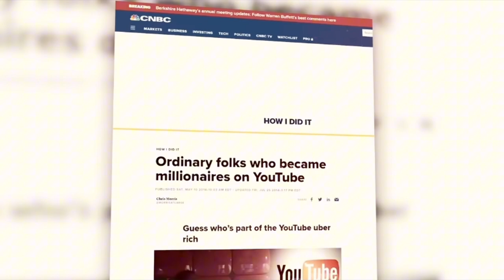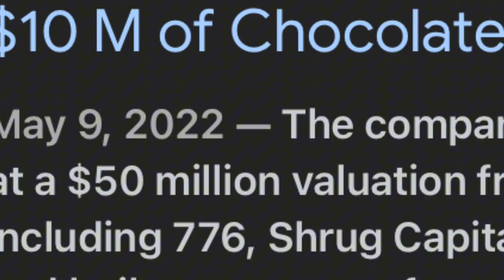The Sad Truth About Becoming A YouTube Millionaire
Do You Know you can become a millionaire with less than 100,000 active subscribers?
YouTube is now over saturated so If you want to become a YouTube Millionaire you need to have the mindset and follow the steps I talk about in this Video.

I talk about:
- How to leverage your small audience in order to become a millionaire
- How much money YouTubers really make
- How to develop a millionaire mindset
- How Mrbeast uses Feastables revenue of $50 million to Fund his videos
- How to become a YouTube millionaire